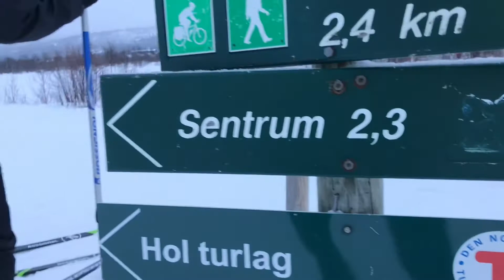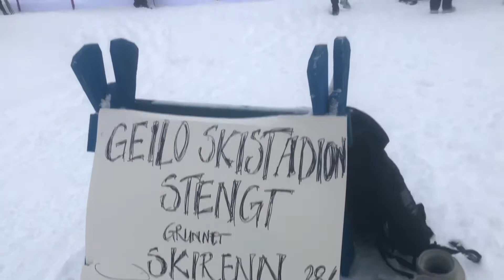Geilo 12.2020.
Nasze pierwsze kroki na biegówkach.